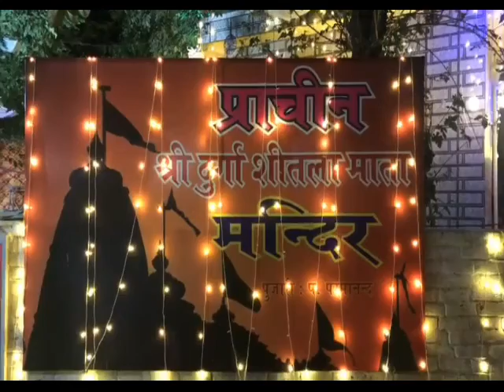Basra Mela Heavy Rush प्राचीन शीतला माता मंदिर Tripuri पटियाला |Sheetla Mata Mandir Tripuru Patiala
More